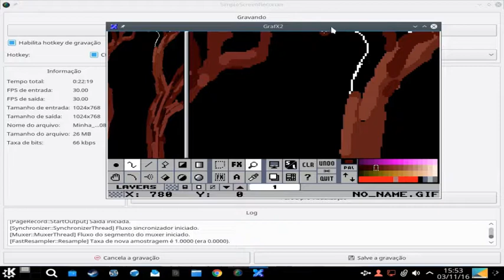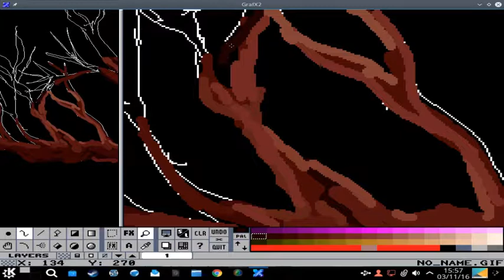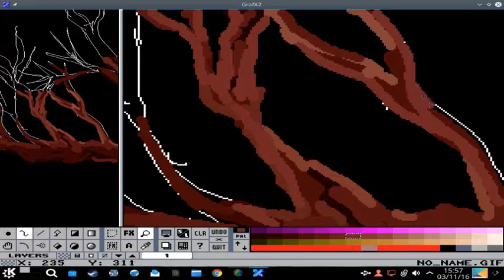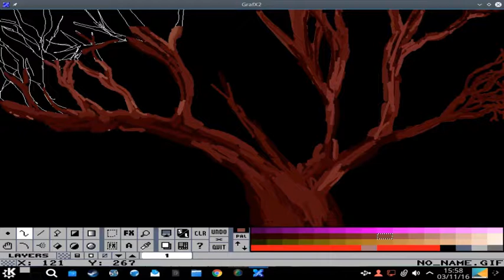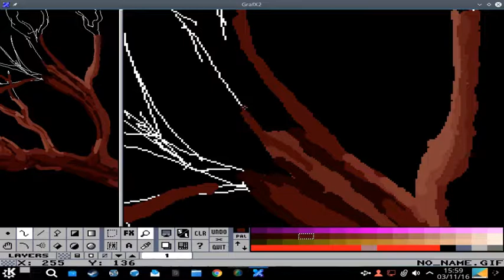Método de ilustrar um tronco no GrafX2 Parte 3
Essas músicas são iberadas por Marcos Garcia da banda Vartroy vejam o link: